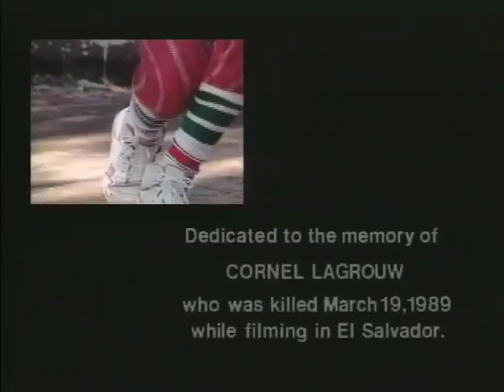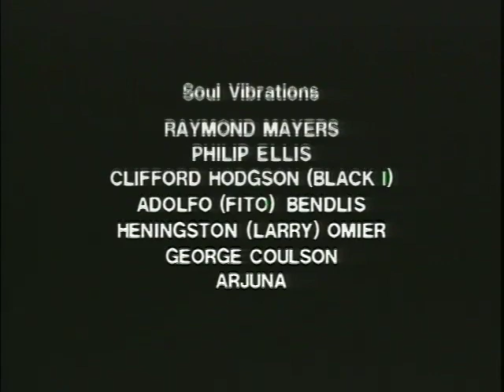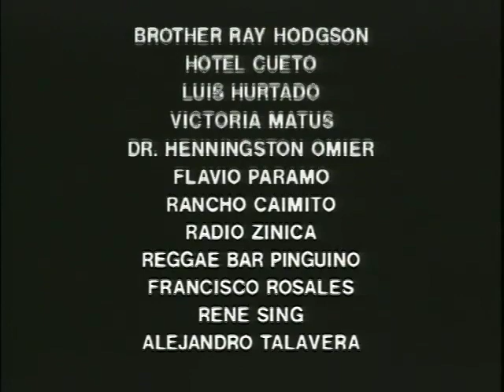Rock Down Central America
A music documentary about the Atlantic Coast of Nicaragua with the Afro-Nicaraguan band Soul Vibrations. Shot in Bluefields, Pearl Lagoon, and Orinoco in 1988, directed by Greg Landau, produced by Abbie Fields and filmed by Frank Pineda, edited by Bruce Joffee.